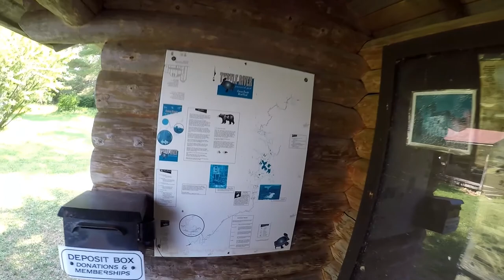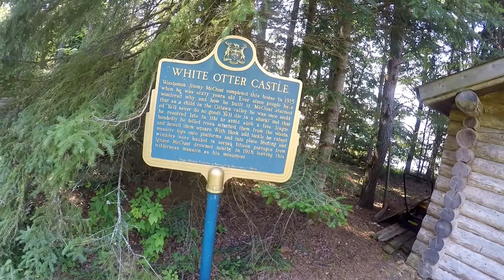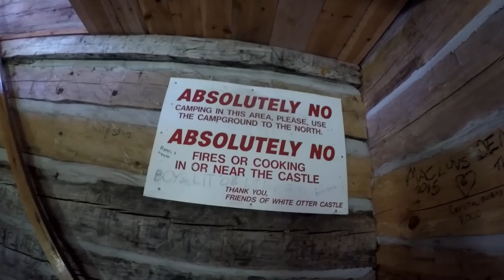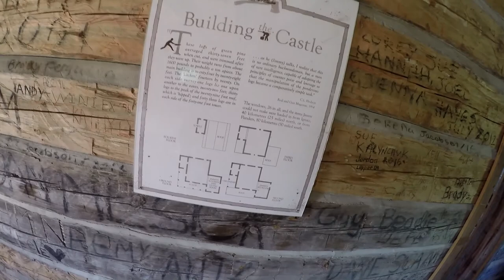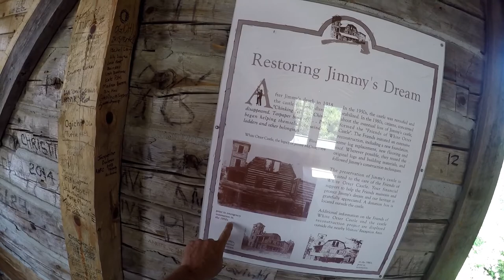Exploring White Otter Castle of the North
This old wooden structure was built by Jimmy McQuat in and around 1914-15. He built all of it by himself, quite a feat! It has been up kept  all these years by a small group of people devoted to keeping this treasure alive! Come along as we explore the old abandoned Castle of White Otter Lake!